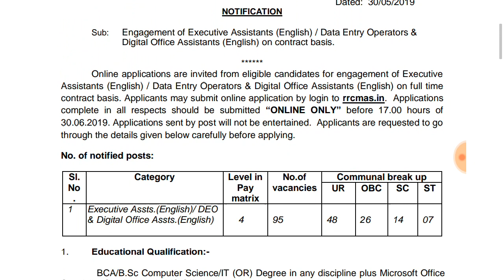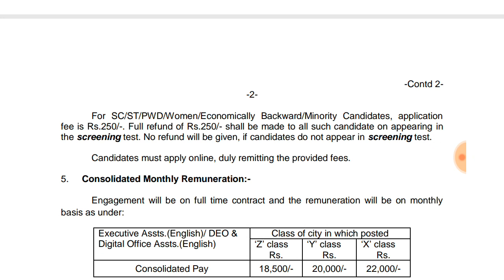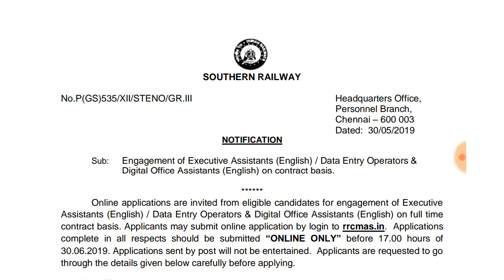Indian Railway Recruitment board - Executive assistant /DEO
apply & notification